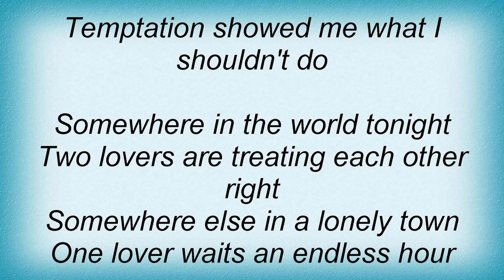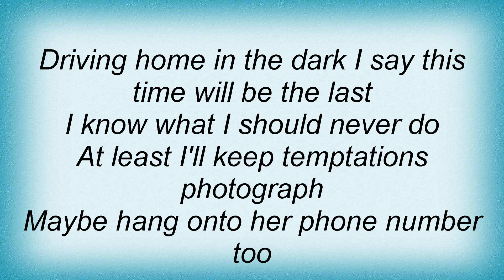Semisonic - Temptation Lyrics